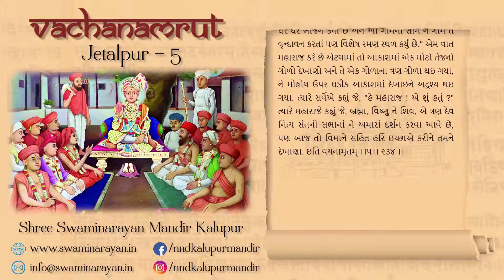5 Jetalpur Vachanamrut || Audio Book